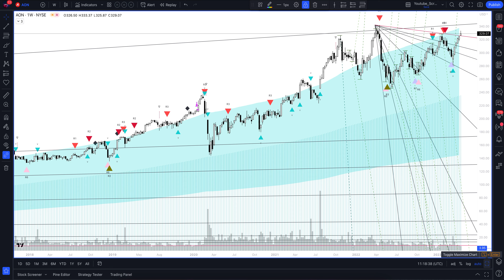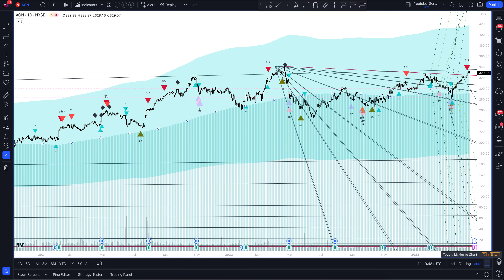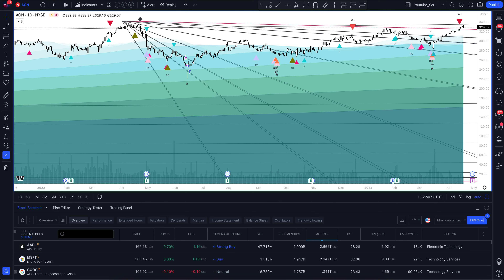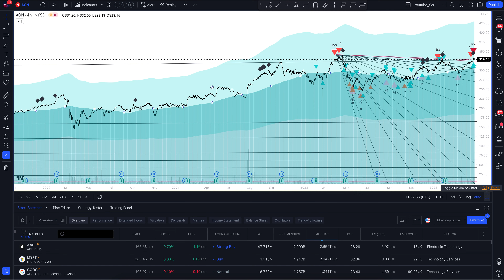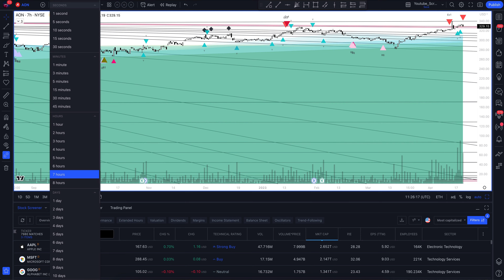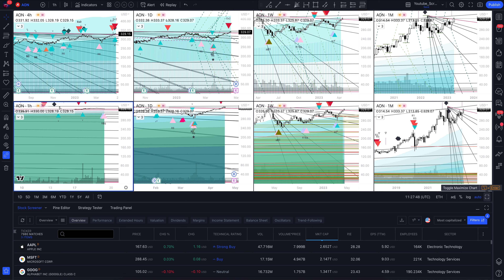Прогноз цены Aon (AON PLC) на сегодня и 2023 год. Инвестиции в Aon PLC. Обзор AON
В этом видео вы увидите полный обзор и профессиональную аналитику Aon на всех временных интервалах, а также узнаете покупать или продавать AON PLC сегодня и на будущей неделе. Учитывая, что мы проводим анализ месячных таймфреймов для AON - это вам поможет сделать прогнозы любой временной интервал. Будь вы начинающий с нуля трейдер или адепт инвестиций - это видео однозначно даст вам полное понимание рыночной ситуации.

Если вас интересует прогноз Aon на сегодня и завтра - смотрите аналитику AON PLC на часовом таймфрейме.
Если вы трейдер и вас интересует прогноз цены Aon на день - смотрите аналитику AON PLC на дневном таймфрейме.
Если вы инвестор и вам нужен прогноз цены Aon PLC на неделю - смотрите аналитику AON PLC на недельном интервале.
Если вы профессиональный инвестор и вам интересен прогноз цены Aon PLC на 2023 год - смотрите анализ AON на месячном интервале.

Вся аналитика сделана с помощью профессионального торгового индикатора The Waved™ Premium. В ней вы найдете торговые сигналы для AON PLC, VSA анализ Aon PLC, технический анализ AON, сигналы дивергенции для AON, обзор торговых паттернов. И узнаете вырастет или упадет цена в ближайшее время. Aon PLC работает в качестве глобальной фирмы по профессиональным услугам. Он предоставляет советы и решения для клиентов, ориентированных на риск, выхода на пенсию и здоровье посредством следующих продуктов и услуг: решения коммерческих рисков, решения перестрахования, решения для пенсионных решений, решения для здоровья, а также данные и аналитические услуги. Бизнес коммерческих решений для рисков включает в себя розничные брокерские услуги, кибер -решения, глобальный консалтинг рисков и пленки. Бизнес перестраховочных решений включает в себя договорные и факультативные перестраховочные брокерские услуги и рынки капитала. Бизнес пенсионных решений состоит из основных пенсионных, инвестиционных консалтинга и талантов, вознаграждений и эффективности. Бизнес в области здравоохранения включает в себя брокерские услуги и биржи здравоохранения. Бизнес данных и аналитические услуги включает в себя сродство, Aon Inpoint и Review. Компания была основана в 1982 году и со штаб -квартирой в Дублине, Ирландия.